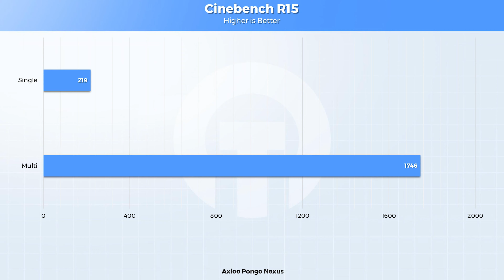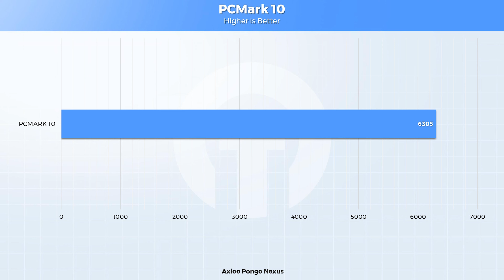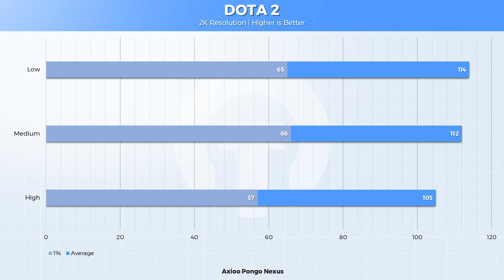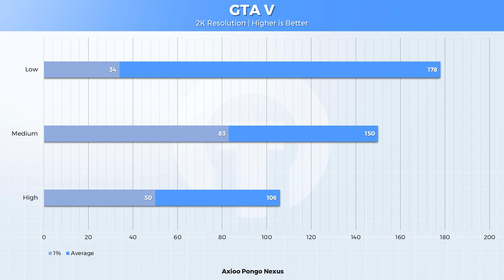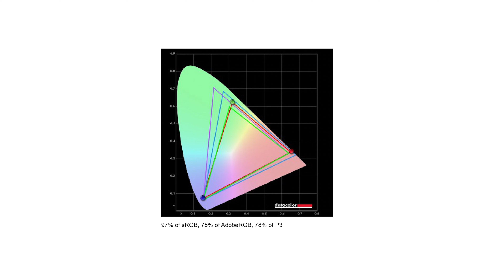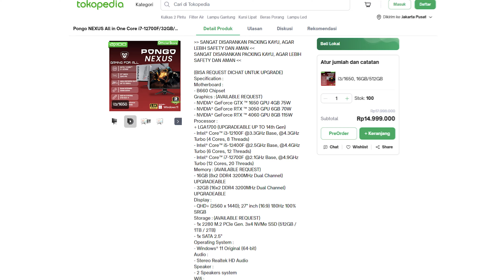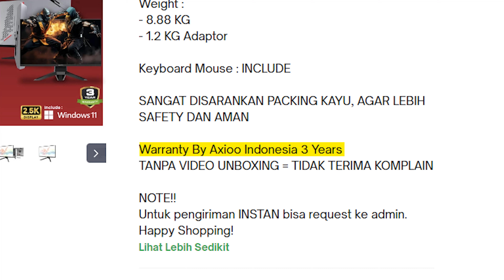INI SIH GAK NGOTAK YE | AXIOO PONGO NEXUS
upgradable gini cuy PCnye

Thank you udah support channel kita terus.